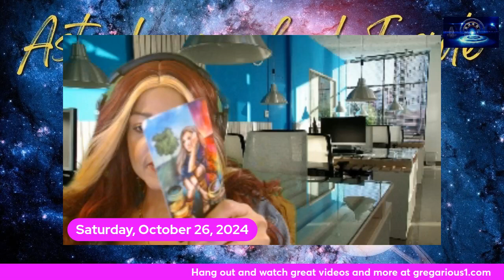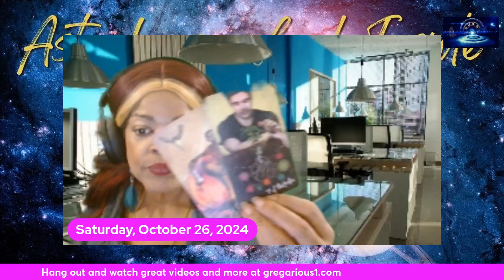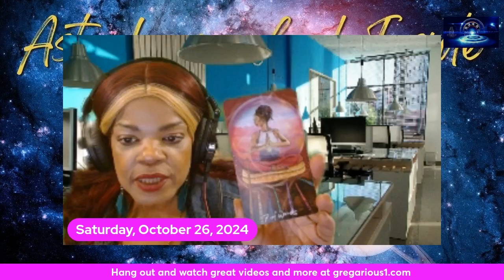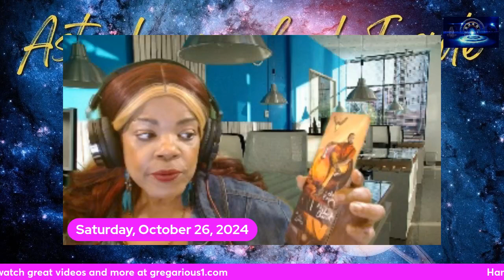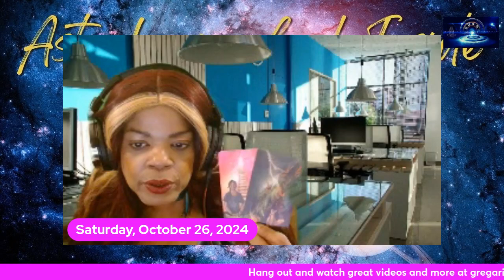Special Readings for Zodiac Signs Pisces through Libra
Capricorntigress (Adrienne),
Certified Spiritual Life Coach,
Professional Western Intuitive Astrologer,
Certified Sacred Soul Light Healer
Certified Meditation Coach